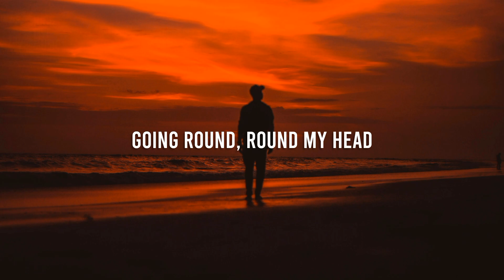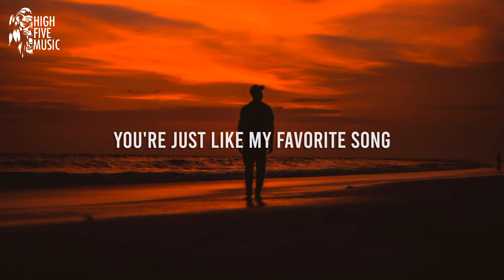PABER - Where Are You Now (Lyrics) [HFM Release]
📝 Lyrics:
You're just like my favorite song
Going round, round my head
Like my favorite song

Riding shotgun with you
Two hearts in the fast lane
We had big dreams in blue

Playing Sweet Child of Mine
And I still feel that lying

Too long, oh my love

📷 Video credits: Sanket Deorukhkar on Unsplash